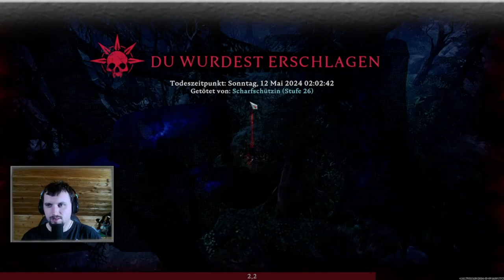V Rising 1.0 [Live Let's Play] First Playthrough - #1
Als Comeback habe ich ein V-Rising Let's Play gestartet. Ich nehme dieses LP Live über Twitch auf, und hier als Youtube erhaltet ihr eine geschnittene Fassung davon. Viel Spaß euch!
Um Infos über die Zeiten des Livestreams zu bekommen, seht auf meinem Twitch Kanal im Stream Zeitplan nach. Vielen Dank!

Außerdem bin ich auch über Twitch mit Livestreams anzutreffen:

Ich habe auch einen Discord Server auf dem ihr auch herzlich Willkommen seid.